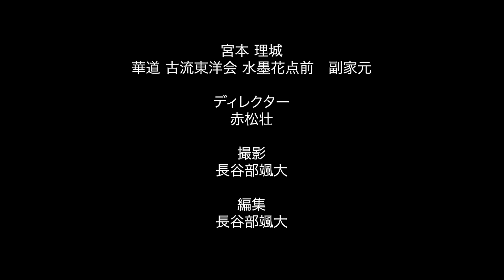插花教學｜花藝課程｜我用了100朵花做了4米高的大型插花！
在「雅之一會」製作了超過4m的大型插花！花了10小時製作完成。

花道家 宫本理城
1976年出生于东京。 从两岁起跟随作为古流东洋会的创始人同时也是我的祖母服部理春和二代家元宮本理峰我的母亲学习插花。大学时起参加插花展览会。参加过世界花道大会和日本花道艺术展。2009年被任命为古流东洋会本家副手。
之后，应邀参加了突尼斯共和国，沙特阿拉伯举办的“Jenadriyah活动节”和莫斯科柴可夫斯基纪念国立音乐学院主办的“日本之心”国际节，并在俄罗斯莫斯科进行了插花表演。获得全日本花道大赛评审团特别奖。花道艺术协会的正式会员。花道国际会员。